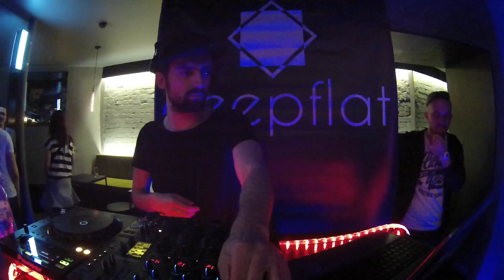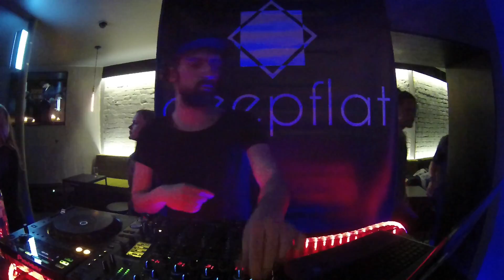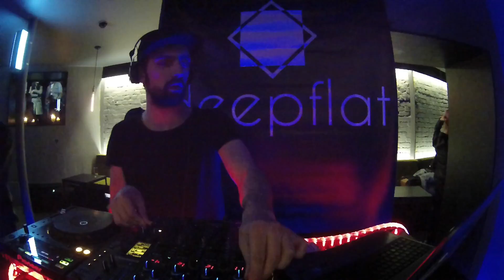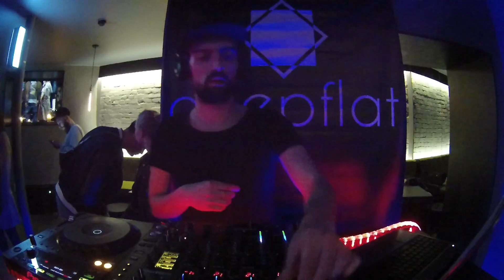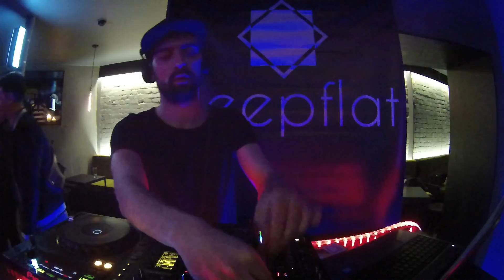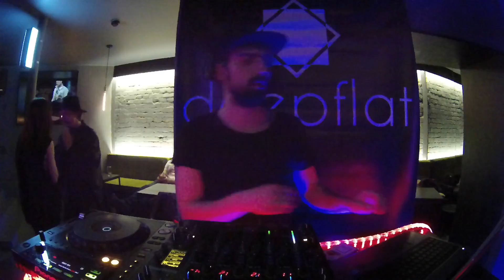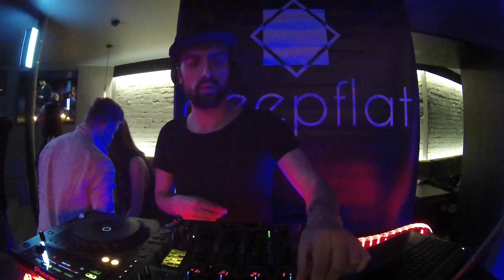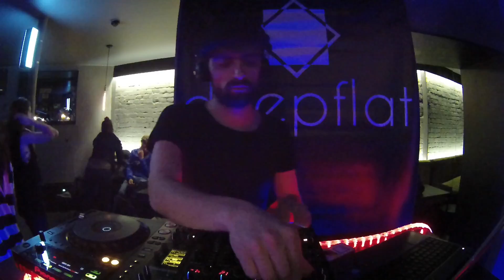Tech House - Dima DG [DEEPFLAT 017 | 30 04 2016]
🎧 Thank you! Hope you enjoyed this electronic music podcast.

💕 Our special thanks goes to Tom Sour Bar for hosting this event.

♪ If you would like to feature your records on our channel, please submit this form
for an individually tailored promotion.

Deepflat has great respect to all artists and their creations.
Should any materials published on our channel be used in violation of any licence, permission or otherwise infringe copyrights of their respective owners, PLEASE NOTIFY US PRIOR TO MAKING A COPYRIGHT CLAIM.

® DEEPFLAT is a registered trademark.